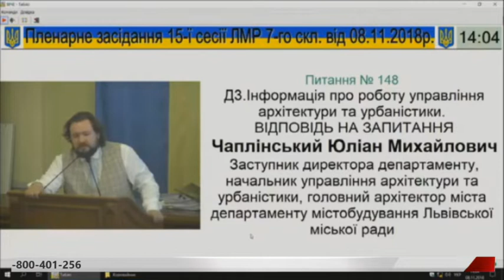"МЕР БІЛЬШЕ ПІКЛУЄТЬСЯ ПРО СВОЮ ПОЛІТИЧНУ КАР'ЄРУ, НІЖ ПРО ГОСПОДАРКУ"